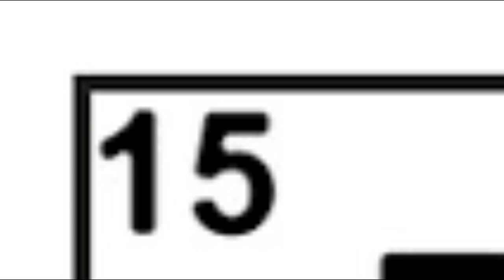phosphorus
when science is sus. susience??

back again with another very sussy video. who is sus??? you are sus. but really. in this video science is sus with the 15th element of the periodic table. phosphorus more like phosphorSUS. omg the science is sus guys science is actually the imposter. STOP POSTING ABOUT AMONG US! this video is like those videos making fun of words that have sus in the name. colombus. zeus. promethus. amogus?!?! ring ding ding ding ding ding ding. ding ding ding among us. among us sussyyy. the amogus man thinks that science is pretty sus with phosphorus.